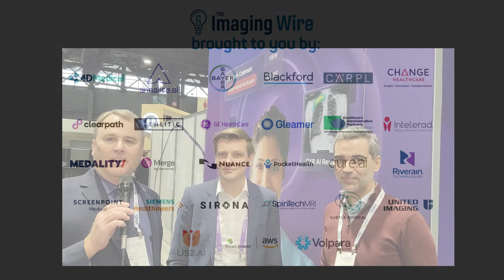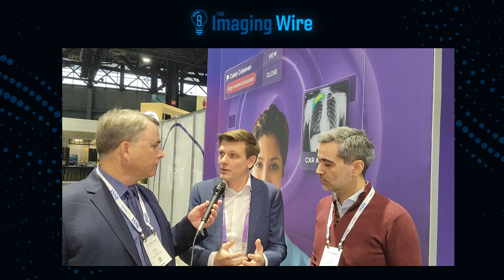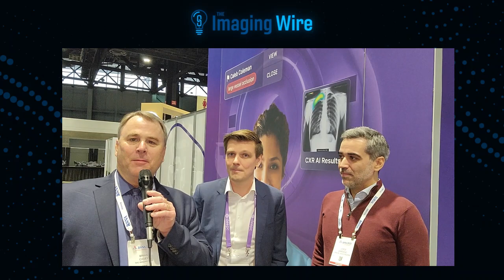RSNA 2023 -- Interview with deepc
At this week's RSNA 2023 meeting, Arno Koldewee of deepc and Jorge Cardoso of King's College London discuss what's new in the booth of deepc.